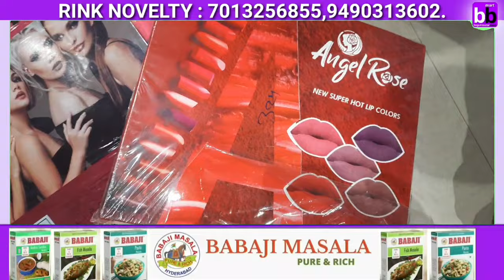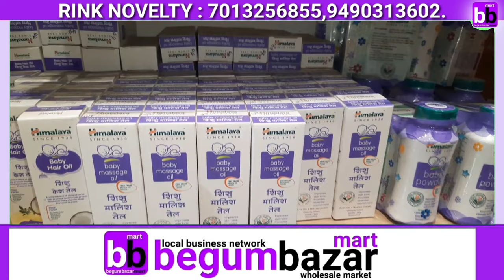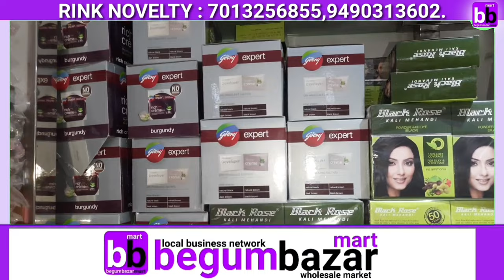Wholesale Cosmetic shop in begumbazar || Cheapest cosmetic Beauty Products in hyderabad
Rinku Noveltiy in begumbazar
wholesale dealers in cosmetic
Address : Back side of khan market, begumbazar, Hyderabad.Telangana

Best cz jewellery in hyderabad
Best junkee shop in begumbazar
Special marriage jewellery shop in begumbazar
Special collection marriage jewellery
Jewellery manufacturing
Indian jewellery market
Mumbai jewellery market
Dussara jewellery collection
DeepWali jewellery in begumbazar
Birthday special
Begumbazar shoping
Wholesale bindi market
Styles jewelry
Trending j
gram gold jewellery in begumbazar
1gram gold jewellery
Lowest price one gram gold jewellery
Jewellery for ladies
Mangal sutra jewellery
1gram gold jewellery for marriage
Best 1gram gold jewellery in begumbazar
Cheap price Jewellery bazar
Temple jewellery in begumbazar
Best temple jewellery
Best jewellery shop in begumbazar
Vaddanam jewellery
Wholesale jewellery shop in begumbazar
Cz jewellery
Mat finishing jewellery
Cheap and best jewellery shop in begumbazar
M Latest jewellery shop in begumbazar
Trendly jewellery shop in begumbazar
Kids jewellery
Kids jewellery shop in begumbazar
Best kids jewellery shop begumbazar
Cheap and best kids jewellery
Cheap and best kids jewellery cz jewelry in begumbazar
Cheap and best temple jewellery in begumbazar
Jewellery manufacturing
Indian jewellery market
Mumbai jewellery market
Dussara jewellery collection
Birthday special
Begumbazar shoping
Wholesale bindi market
Styles jewelry
Trending jewellery
Fashion jewellery in begumbazar
Ladies shoping
Saree
Latest ladies Saree
Wholesale saree market
Begumbazar mart
Bagum bazar mart
Begum bazar
Begumbazar
Begumbazar mart
Bbmart
B b mart

ladies shoping in begumbazar
street shoping
bangles shoping
wholesale bangles in begumbazar
5 rupes bangles
Charminar Bangles
wholesale bangles shop in begumbazar
yaashi bangles store in begumbazar
yaashi bangles
marriage Bangles design
Charminar Bangles market
Charminar Bangles market Telugu
Charminar Bangle price
Charminar Bangles shoping in hyderabad
Charminar street shoping telugu
laad bazar bangles at Charminar
street shoping in hyderabad
telugu vlogs
fashion bangles in hyderabad
trediahional bangles
jaipur bangles
Cheapest bangles in hyderabad
shoping fancy items in begumbazar

begum bazar shoping
Wholesale market in hyderabad
Begum bazar shoping
Hyderabad begum bazar
One gram gold in begum bazar
Stainless steel in begum bazar
Wholesale items in begum bazar
Ladies shoping in begum bazar
Steel shop in begum bazar
Plastic items wholesale
Wholesale Plastic items business
Wholesale cutlery shop in begum bazar
Wholesale immitation jewellery shop in begum bazar
Wholesale Cosmetic Shop in begum bazar
Bangles in begum bazar
Wholesale Bangles store in begum bazar
Wholesale beauty products in begum bazar
Beauty parlour products in hyderabad
Wholesale saree lace in hyderabad
Wholesale saree lace in india
Trending design
Wholesale bags in hyderabad
Wholesale school bag
Wholesale ladies bags market
Wholesale dryfruits market
Dryfruits
Wholesale kites market
Wholesale kites
Kitemarket in hyderabad
Immitation jewellery business
Wholesale lotmall in begumbazar
Kids charjing toys
Kids toys
Wholesale kids toys
Toys market
Wholesale kids toys market
Azizplaza shoping
Begumbazar shoping
Begum bazar shoping
Shree market in begum bazar